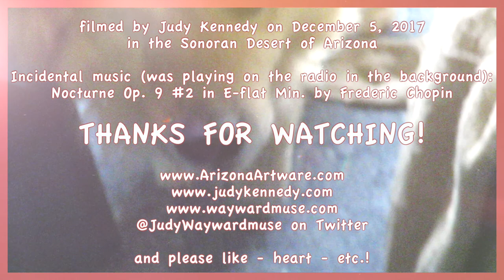Coyote, Cactus, and Chopin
A coyote drinking water from a birdbath next to a beautiful red barrel cactus is seen through the eyes of a classical music lover and her dog.  Coyotes are an iconic feature of the great American southwest - especially the Sonoran Desert of Arizona where this video takes place.

The thumbnail is a photo of this coyote and can be purchased at Arizona Artware in prints - with frames or without, greeting cards, various items of home decor and personal accessories:
along with many other other examples of Judy's fine art photography representing the wildlife, landscapes, and skyscapes of the Arizona Sonoran Desert..

This art is also available now in my ArizonaArtware RedBubble site!  Check it out!